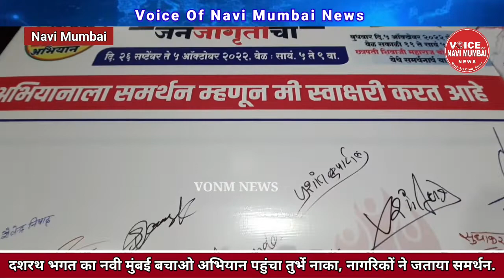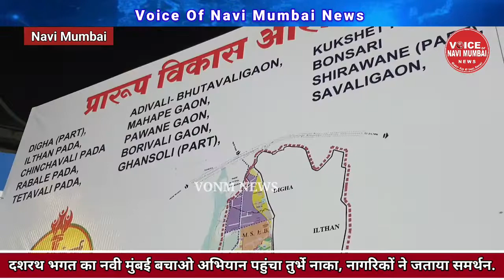Navi Mumbai : दशरथ भगत का नवी मुंबई बचाओ अभियान पहुंचा Turbhe Naka, नागरिकों ने जताया समर्थन.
Navi Mumbai :

दशरथ भगत का नवी मुंबई बचाओ अभियान पहुंचा Turbhe Naka, नागरिकों ने जताया समर्थन.

Voice Of Navi Mumbai News